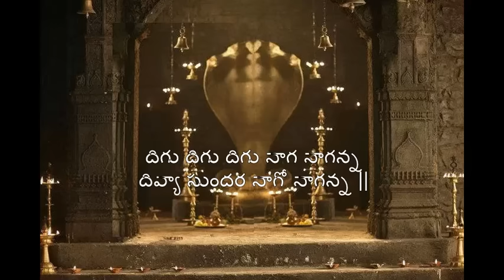digu digu naga song lyrics ||దిగు దిగు దిగు నాగ నాగన్నపాట లిరిక్స్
దిగు దిగు దిగు నాగ నాగన్నపాట లిరిక్స్